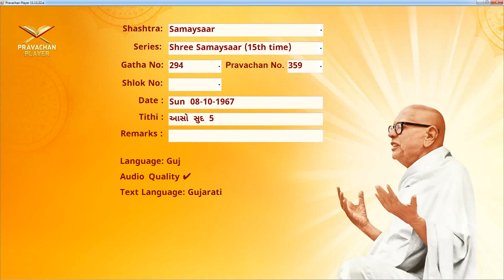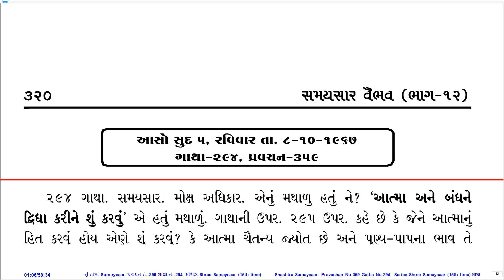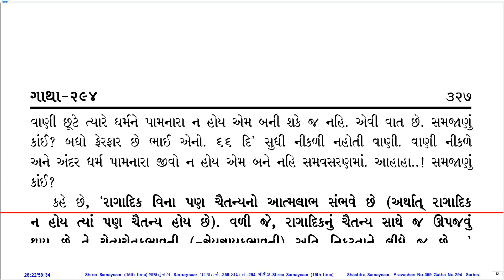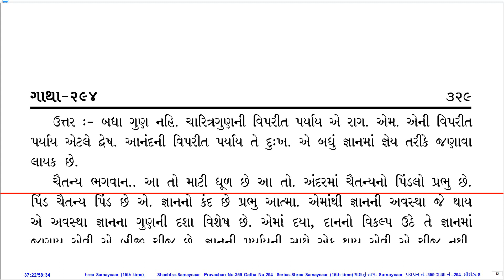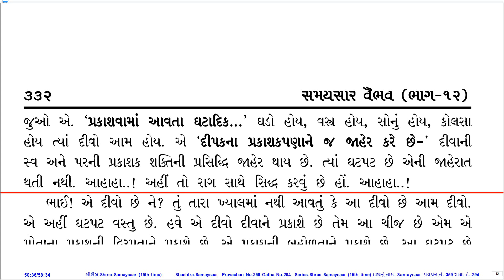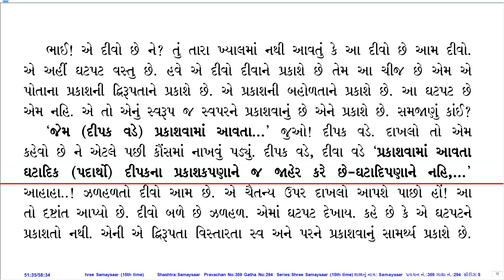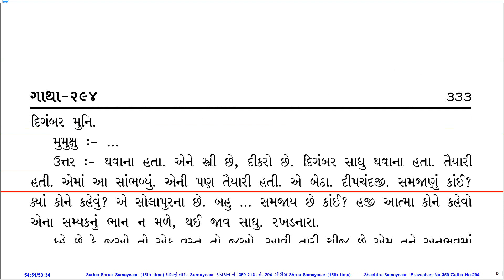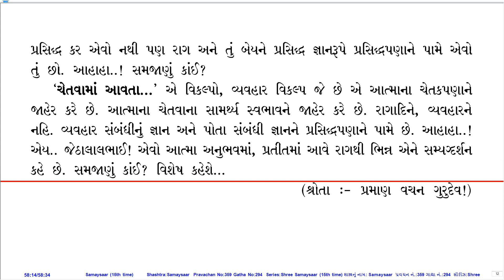Prav. No. 359 on Sh. Samaysaar (15th Time Series) by Pu. KahanGurudevshree With Gujarati PDF.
Pravachan Details:
Prav. No.: 359
Shastra (Series): Sh. Samaysaar (15th Time Series)
Gatha No.: 294
Shloka No.:
Lang.: Guj.
Day, Date: Sun, 08-Oct-67
Tithi: Aaso Sud 5
Quality: Good
PDF Lang.: Guj.